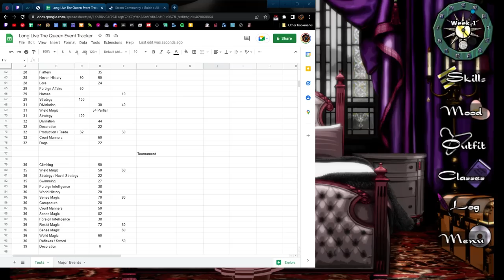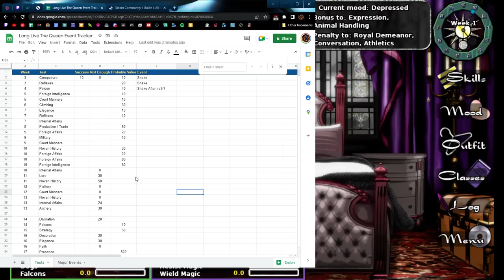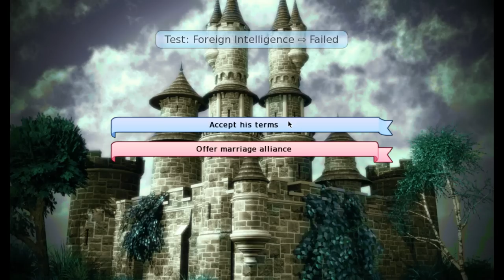Screw The Rules, I Have Money - Long Live The Queen - Part 3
Rule the world or die trying!Being a Princess is not an easy job. Being a Queen is even harder. Especially when you're only fourteen years old, and the reason you've inherited the throne is that your royal mother has just met an untimely end.Now power is up for grabs.